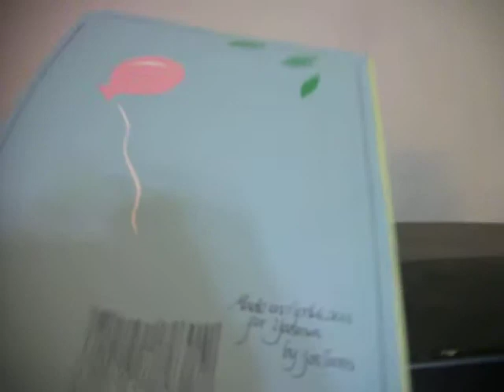Popup Card 3d , Ferris Wheel Hello Kitty redux 2013 (Moving Part)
Another Ferris Wheel with hello Kitty, made for a young birthday celebrant this weekend.  Things got busy on the IT front, so I had to rush this one.

Measurements are identical as the previous card, but this took longer to make because I lost some art tools and had to make do with 99 cent store substitutes.  Not bad tools, just took me a while to adjust -- but I still miss my stuff though :(